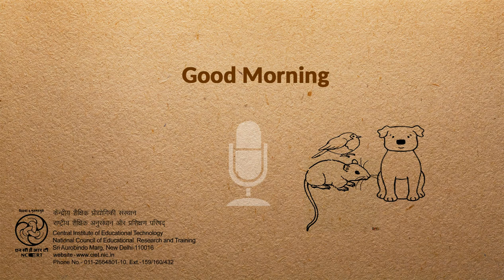Good Morning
This programme is an English Song describing about the beauty and bounty of Nature.